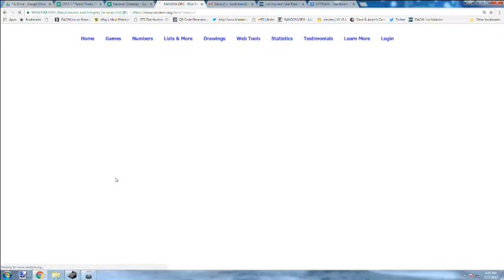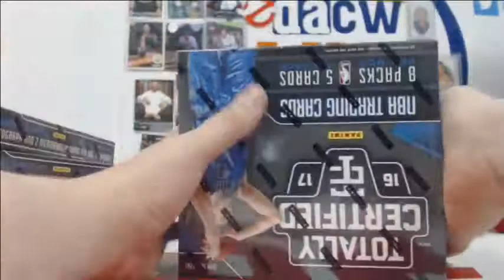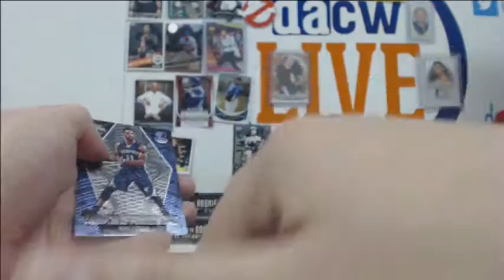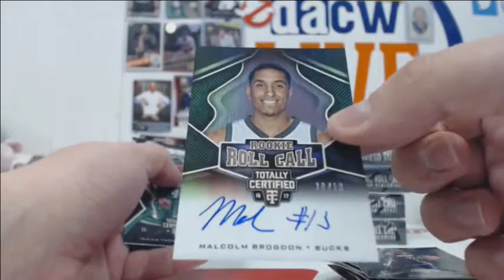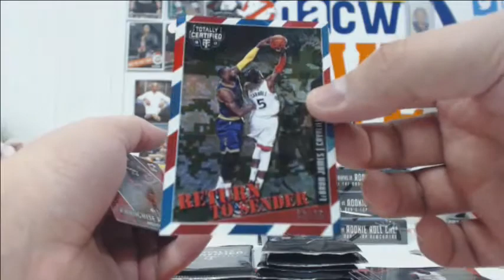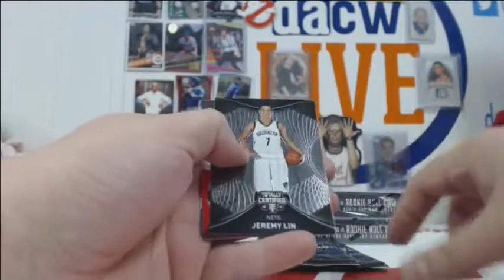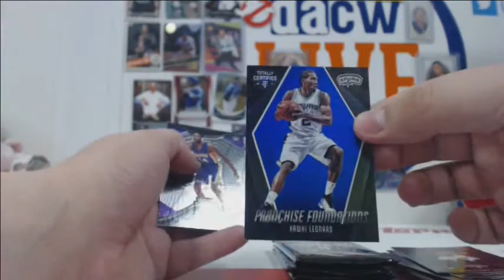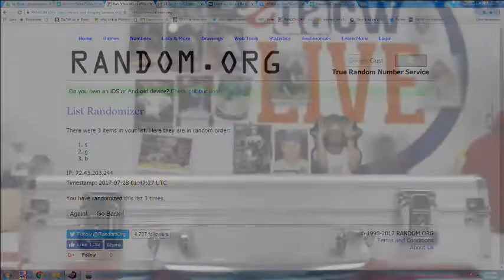2016/17 Panini Totally Certified Basketball- 2017 National Break #2